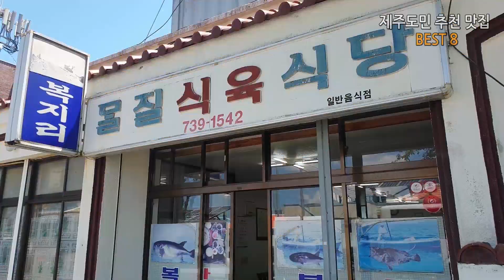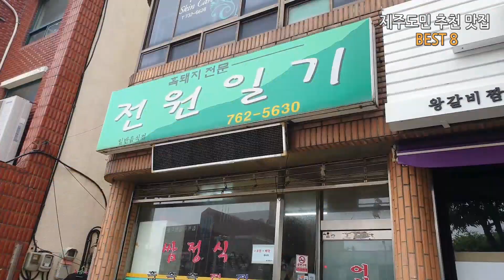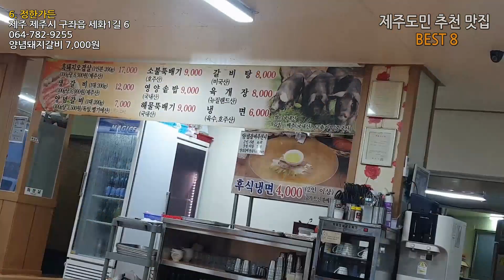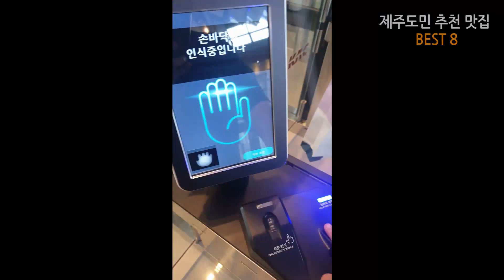제주도민이 추천해준 제주도 맛집 베스트 8 (맛있는 여름휴가 추천 리뷰)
제주도민이 추천해준 제주도 맛집 best 8

영상 봐주셔서 대단히 감사합니다. 앞으로도 더 알차고 풍성한 내용의 영상으로 찾아뵙도록 하겠습니다. 아직은 여러모로 서툴지만 최선을 다해보겠습니다.

술쟁이가 추천하는 제주도 맛집 무려 TOP 33 (제주도 미식여행의 바이블)

1. 유달식당
제주 서귀포시 일주동로 8106
일요일 휴무
매일 10:30 - 19:00
오후 2시 ~ 3시 브레이크타임
짬뽕 7,000원

2. 물질식육식당
제주 서귀포시 이어도로 598
일요일 휴무
매일 10:30 - 15:00
짬뽕/짬뽕밥 7,000원

3. 볼레낭개 할망집 (올레 할망집)
제주 서귀포시 보목포로 84
옥돔구이 25,000원

4. 모다정
제주 제주시 구좌읍 세평항로 26
매일 06:00 - 22:00
접작뼈국 7,000원

5. 전원일기
제주 서귀포시 일주동로 8713
일요일 휴무
매일 11:30 - 21:00
전원일기쌈밥 9,000원

6. 정한가든
제주 제주시 구좌읍 세화1길 6
양념돼지갈비 7,000원

7. 숨어있는집
제주 제주시 조천읍 함덕30길 14-5 1층
매일 18:00~00:00
매주 수요일 휴무
치킨 18,000원

8. 낭뜰에쉼팡
제주 제주시 조천읍 남조로 2343
매일 09:00 - 21:00
낭뜰에정식 13,000원
쌈채 6,000원 돌솥비빔밥 7,000원

파시랑
제주 서귀포시 솔동산로 15
가마솥 팥빙수 7,000

감사합니다.

궁금한 점 있으시면 댓글 달아주시면 최대한 빠르고 자세하게
답글 달아드리도록 하겠습니다.